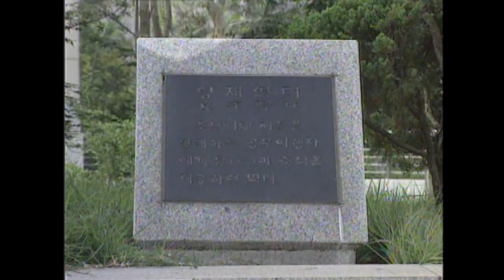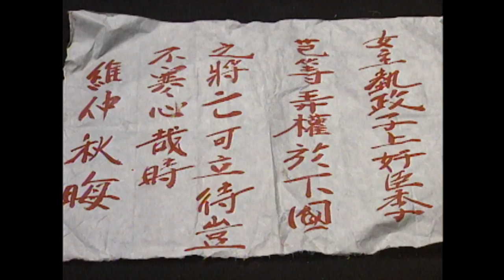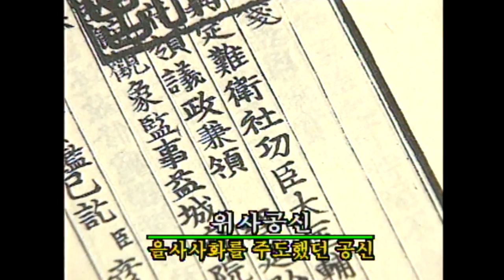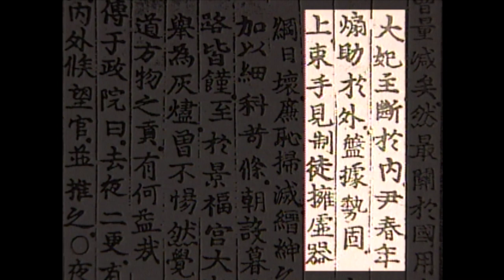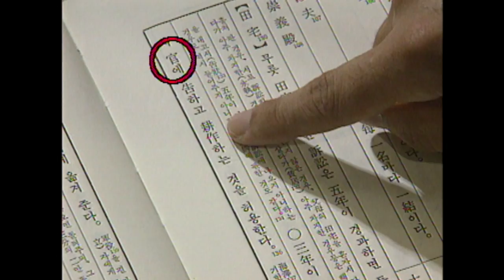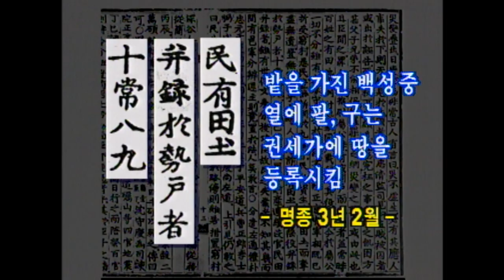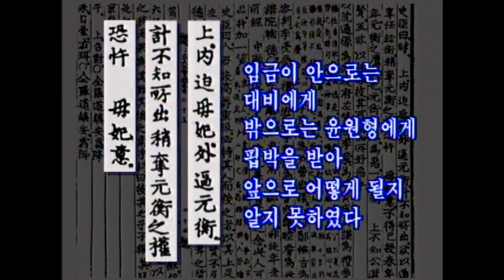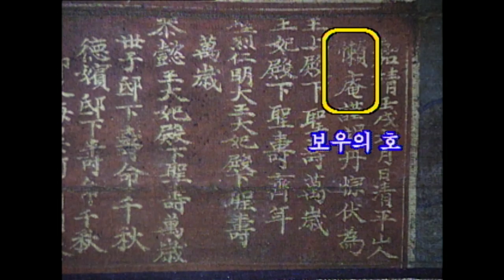KBS 조선왕조실록 – 발 뒤의 정치, 문정왕후의 수렴청정 / KBS 19970923 방송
◼︎ 명종 2년 9월18일 양재역에는 한 장의 벽서가 붙는다. ‘여주가 위에서 정권을 잡고 간신 이기 등이 아래서 권세를 농간하고 있으니 나라가 장차 망할 것을 서서 기다릴 수 밖에 없게 됐는데 어찌 한심하지 않은가?’
이 벽서의 내용은 명종시대의 정치상황을 극명하게 드러내고 있다. 위로는 문정왕후가 아래로는 윤원형 일파가 권력을 장악하게 되면서 이른바 '외척전횡시대'가 도래하고 있었던 것이다. 명종시대는 이렇듯 외척세력과 도적의 출현시기였다.

KBS 조선왕조실록 21회 – 발 뒤의 정치, 문정왕후의 수렴청정 (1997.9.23.방송)